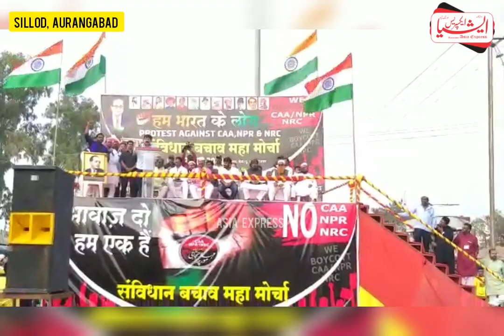Sillod CAA NRC k khilaf morche me Cabinet Minister Jitender Ahwad ki speech. Asia Express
Aurangabad